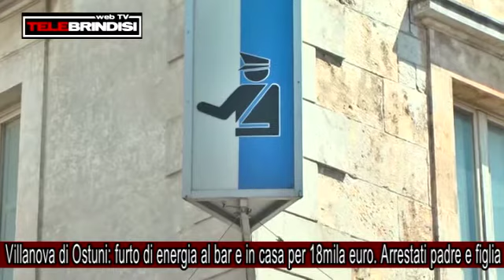Villanova di Ostuni: furto di energia al bar e in casa per 18mila euro. Arrestati padre e figlia